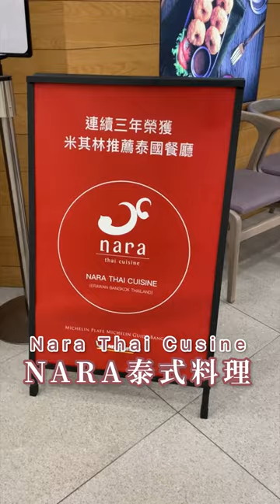台灣台南春酒尾牙｜阿霞飯店 ＆ NARA Thai Cuisine｜🧨2024春酒新年餐廳2選✨經典泰式or創意台式🍿年菜開箱｜梅森Maysun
🧨2024春酒新年餐廳2選✨點我看資訊
經典泰式or創意台式🍿年菜開箱
💬今天一次帶各位吃兩家都在
Mitsui Outlet Park 台南的100分餐廳
【 ιиfσямαтισи｜店家資訊 】
🚩 店名：阿霞飯店
📮 地址：台南市歸仁區歸仁大道101號1樓
🫓 粉專：@ASHA
🇹🇼A SHA新型態臺菜料理（阿霞飯店）
經典的台菜料理結合新創意，氣派的中國風用餐環境配上大家最熟悉的經典好味道，這家絕對可以滿足所有年齡層的好朋友，包你們絕對滿意✨（龍沙包好可愛～🐲
【 ιиfσямαтισи｜店家資訊 】
🚩 店名：NARA Thai Cuisine
🫓 粉專：@NARA Thai Cuisine Taiwan
🇹🇭NARA Thai Cuisine（泰式料理）
米其林推薦餐廳，酸辣開胃的泰式料理，經典菜色應有盡有，如果選這家，也能展現你的不凡～
而且NARA還推出「泰國雙人機票來回」抽獎活動🎟️好讚～
以上兩家✨梅森都很推薦很喜歡
你們自己挑選，不然就…都吃起來♥️
你們趕快手刀預訂吧！新年快樂～

影片創作者
🇹🇼 用脂肪和聲音影像創作的部落客家人
☀️ 心┌　　　　　　　　　　 ┐
🌤 分
⛅️ 享 肚子好餓！晚餐吃啥？
🌥 熱
☁️ 量└　　　　　　　　　　 ┘